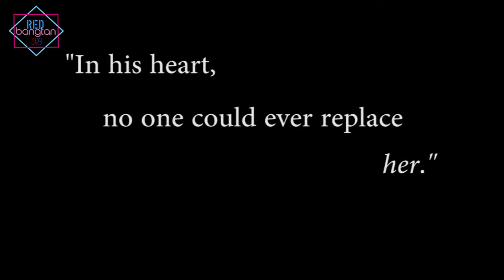LOVESERIES: Unrequited Love.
How can you love someone completely when you still have feelings to someone whom you loved so dearly before?

Follow @choiheeeyoung on Twitter // IG and @redbangtan on IG!